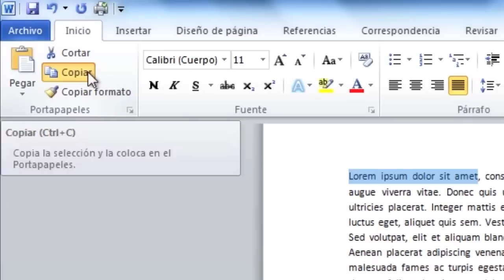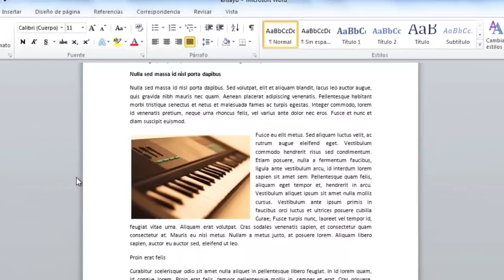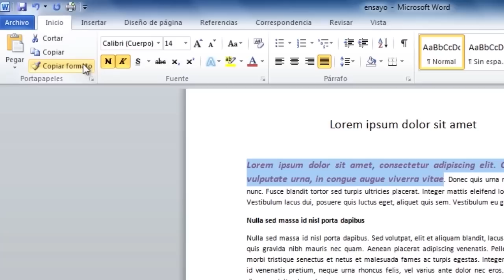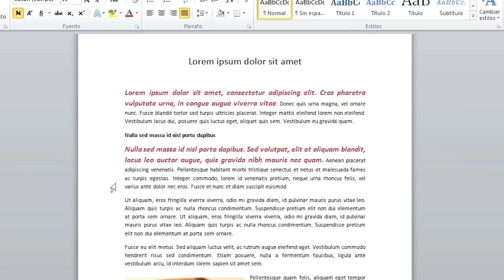Cómo copiar, cortar y pegar en Word 2010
En este video aprenderás cómo copiar un texto en Word 2010, cómo pegar un texto en word 2010, Cómo cortar un texto en Word 2010, cuál comando usar para copiar en un archivo en Word 2010,  cuál comando usar para pegar en un archivo en Word 2010,  cómo cortar información usando mi teclado, cómo colocar el mismo formato a todo el texto en word, atajos de teclado